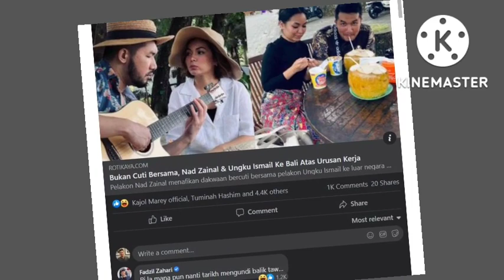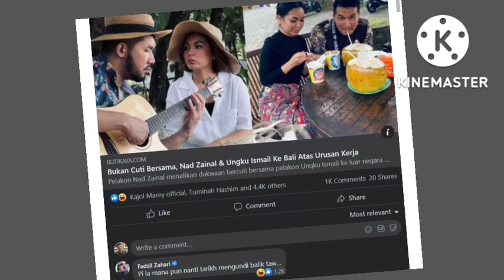Komen Fadzli buat Nad Zainal & ungku Ismail mendapat balas netizen